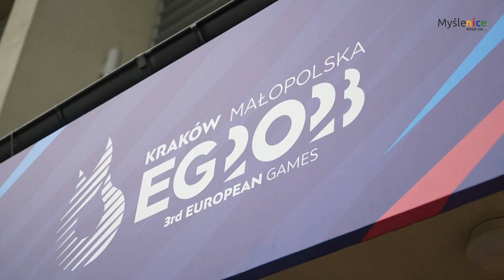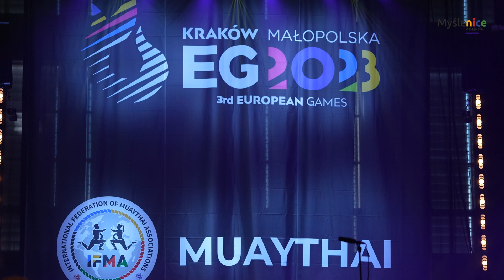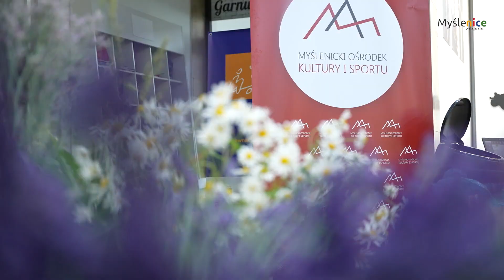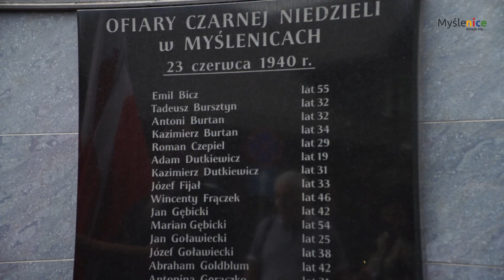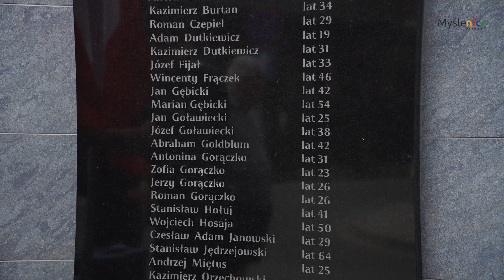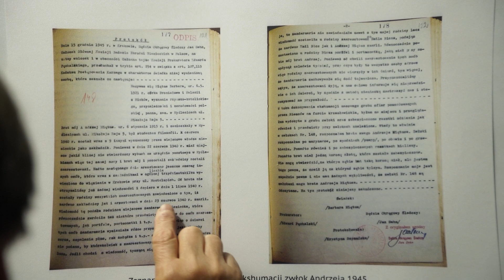Kurier Myślenicki odcinek 275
Zapraszamy na najnowsze wydanie Kuriera Myślenickiego. W tym odcinku zawarliśmy informacje na temat: Igrzysk Europejskich w Myślenicach czyli podsumowania zmagań zawodników z całej Europy  w dyscyplinie muaythai, kolejnych obchodów "Czarnej Niedzieli" w Myślenicach, termomodernizacji budynków czterech szkół podstawowych a także Myślenickich Wianków- którym nawet pogoda nie pokrzyżowała planów.